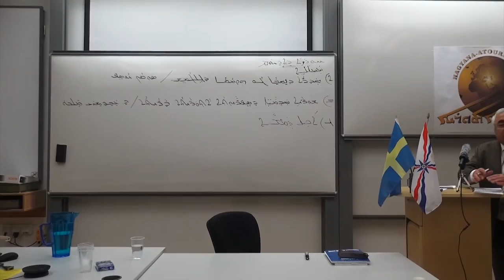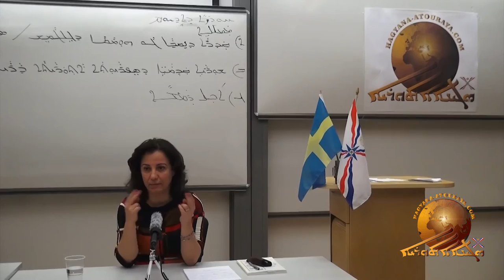Susan Yousef Qasraytha-1